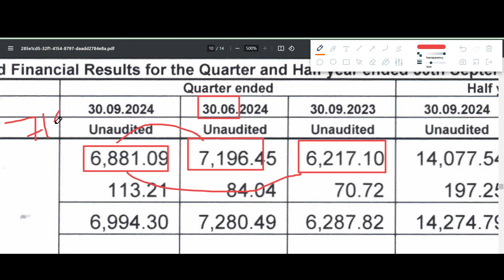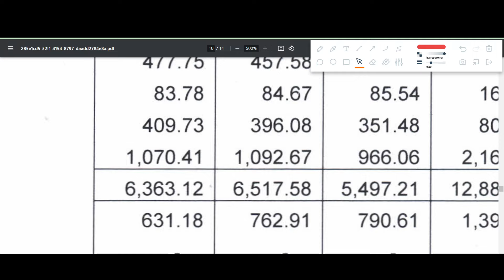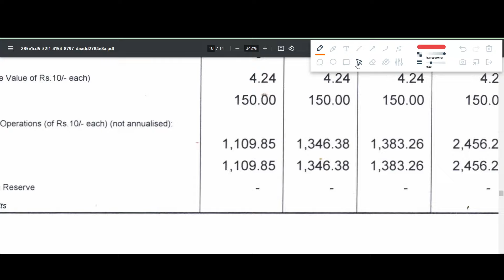MRF Q2 results 2025 | MRF results today | MRF Share News | MRF Share latest news | MRF Dividend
MRF Q2 results 2025 | MRF results today | MRF Share News | MRF Share latest news

In this video we discuss the Q2 FY25 results of MRF
1. MRF Q2 2025 Results
2. MRF Q2 results
3. MRF share analysis
4. MRF share latest news
5. MRF Q2 performance analysis
6. MRF Important ratios
7. MRF dividend